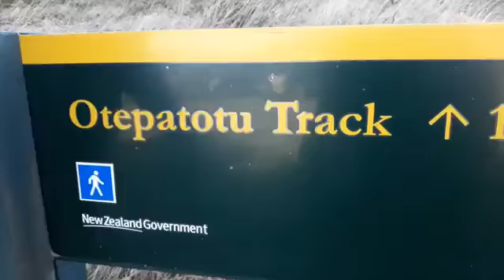Ótepatotu - Kiwi Guardians & Okains Bay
Another awesome kiwi Guardians adventure.
This one is at Ótepatotu scenic reserve close to Le Bons bay / Okains bay, Banks Peninsula, Canterbury. Beautiful native bush.
Incredible amounts of Kereru, Koirmako & Pihipihi.
Good fun looking through the Goblin forest also.